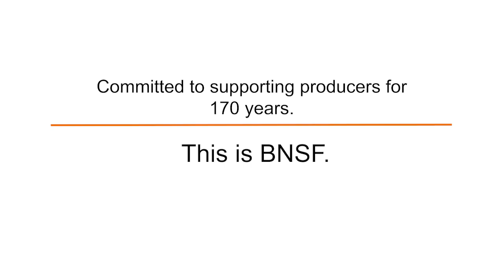Deep personal connections to Agriculture at BNSF Railway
Agriculture matters to BNSF Railway. At BNSF, we not only work together with farmers, many of us ARE farmers. Many of our employees grew up on a farm and still harbor cherished memories of the farming life. Others are still farming today.

In this video we meet BNSF Chief Financial Officer Julie Piggott, who comes from a farming family in North Dakota, and Locomotive Engineer John Knierim, who grows wheat, peas, lentils, canola and corn in Montana.